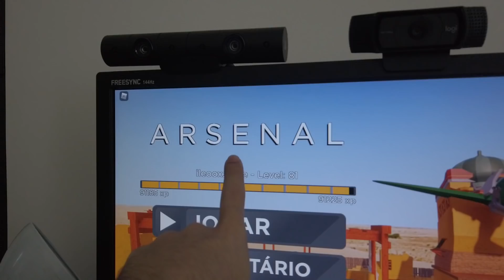O video so acaba se eu perder no ARSENAL .. ROBLOX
Apenas um vídeo no meu passa tempo preferido hehe

Jogos citados:
Arsenal